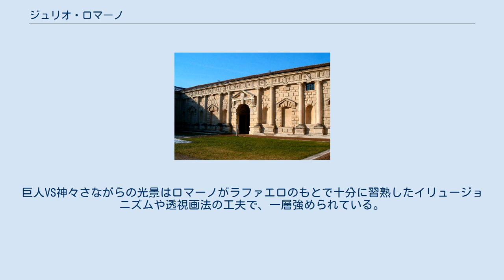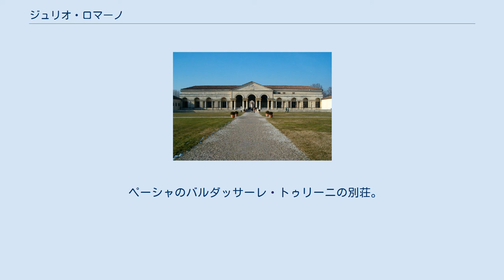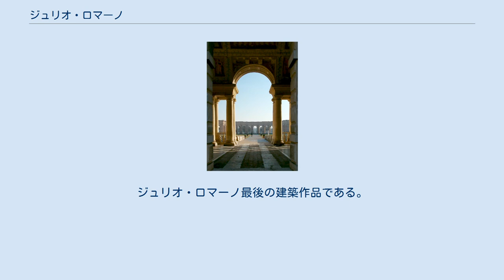ジュリオ・ロマーノ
ティツィアーノ「ジュリオ・ロマーノの肖像」1536年頃、キャンヴァスに油彩、101x86cm、 マントヴァのパラッツォ・デル・テに描かれたフレスコ画、『クピドとプシューケーの結婚披露宴』 ジュリオ・ロマーノ（Giulio Romano, 1499年？ - 1546年11月1日）はルネサンス中期の建築家・画家。
幻想的、官能的なマニエリスム芸術を展開した。
 ジュリオ・ロマーノ「聖母子」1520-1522年、ウフィッツィ美術館 ジュリオ・ロマーノ「聖母子」1523年頃 ジュリオ・ロマーノ「マルゲリータ・パレオロゴ・ゴンザーガの肖像」板に油彩、ロンドン、ハンプトン・コート ジュリオ・ロマーノ「化粧をする婦人」1520年 ジュリオ・ロマーノ「羊飼いたちの礼拝」 ローマのカンピドリオの近くで生まれ育ったジュリオ・ロマーノは、ユリウス2世の在位末期、ラファエロのもとで修行を始め、1513年にはラファエロの工房内において最も重要な人物となった。
ジュリオ・ロマーノの名声は教会国家の範囲を超えて急速に広まった。
1521年から翌年には、25歳前後にして、すでにマントヴァのパラッツォ・ドゥカーレ内のイザベラ・デステの「グロッタの居室」を計画するほどだった。
1522年の末には若きマントヴァ侯爵フェデリーコ・ゴンザーガがマルミローロにある城を別荘に改修させようとしている。
師であるラファエロの死後、ジュリオ・ロマーノは1524年10月、マントヴァのゴンザーガ家に招かれ、夏の離宮であるパラッツォ・デル・テの建築家に任命された。
その後マントヴァにおいて、ゴンザーガ家の庇護の下、その特異な才能を開花させ活躍した。
マントヴァのあらゆる建設に対する彼の権威は絶対的で、ここで仕事をした20年ほどのあいだジュリオ・ロマーノが公国の建設計画を支配していたとともに、他の主要建築家たちとくらべて非常に自由に自分の建築を実現できるような特権的な立場にあった。
バチカンの後期のフレスコ画やキリストの変容、「樫の木の下の聖家族」といった後期の作品は一般的にラファエロではなく彼の手によるものとするのが定説である。
ラファエロとともにバチカン宮殿の壁画を描き、ラファエロが急逝した後に壁画を完成させ、名声を上げた。
彼はマントヴァに自邸を建て、晩年まで暮らした。
 彼が以後の建築家たちに与えた大きな影響はミケーレ・サンミケーリやセバスティアーノ・セルリオ、ヤーコポ・サンソヴィーノだけでなく、ガレアッツォ・アレッシや若きアンドレーア・パッラーディオの建築や計画案にも見ることができる。
 ジュリオ・ロマーノ「恋人たち」木炭とインク、ブダペスト美術館 ジュリオ・ロマーノが設計・建築、装飾も手掛けた。
ジュリオ・ロマーノ最高の建築的業績であると言われる。
古典主義建築の規則に囚われない自由な造形を見せ、マニエリスム建築の代表作とされる。
粗石積みに見えるが実は化粧漆喰（スタッコstucco）仕上げで、一部の窓はだまし絵、アーチの要石も大きすぎるなど、ルネッサンス建築の規範からの逸脱がみられる。
また、「巨人族の没落」（巨人の間壁画）も有名で、マニエリスム美術の傑作と評価されている。
 室内装飾が完成度の高い繊細さを備えているのに対し、「巨人族の没落」は全く異なる特質を持ち、仕上げは荒荒しい。
 このいわゆる「巨人の間」は主に1532年3月から1534年7月にかけて描かれた。
天井全体は円形のもろもろの神々が集まっている大神殿の描写で覆われ、空中から見られているように見える。
巨人VS神々さながらの光景はロマーノがラファエロのもとで十分に習熟したイリュージョニズムや透視画法の工夫で、一層強められている。
 ジュリオ・ロマーノの設計・建築。
ロマーノは公のお気に入りの芸術家だったので、住宅の規模から相当に財産があったことがわかる。
 様々な形の粗面石積みや表面で仕上げられた非対称ながらも小綺麗できわめて繊細なファサードの浮き彫りが特徴とされている。
そのファサードはブラマンテの設計した「ラファエロの家」の最も見事なパロディである。
 一種の不完全なペディメントを形作るように中央で高まり、続いてペディメントがその下にある平たいアーチの 要石を押し下げている方法やいくぶん小さすぎる浅いアーチの中に押し込められて、円柱には支持さ...